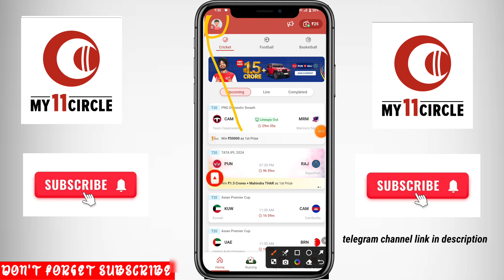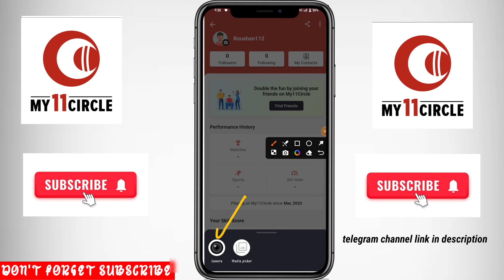My11circle Me Profile Photo Kaise Lagaye | My11circle Me DP kaise Lagaye | My11circle photo join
your queries 👇👇
dream11 me profile photo kaise lagaye
dream11 me photo kaise lagaye
dream11 profile me apna photo kaise lagaye
my11circle kaise khele
my11circle kaise khele paisa kaise kamaye
my11circle kaise khele account kaise banaye
dream11 me apna photo kaise lagaye
my 11 circle kaise khele
dream11 me photo kaise change kare
my 11 circle team kaise banaye
my11circle me date of birth kaise change kare
my 11 circle kaise khele account kaise banaye
my 11 circle mein DP Kaise lagaen
my 11 circle mein profile mein photo kaise lagaen
how to add profile photo in my11circle